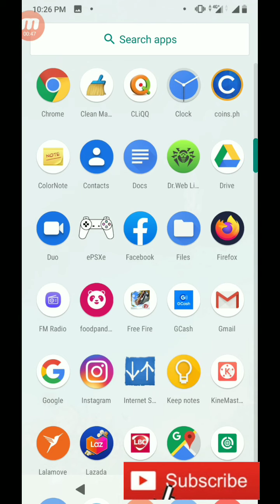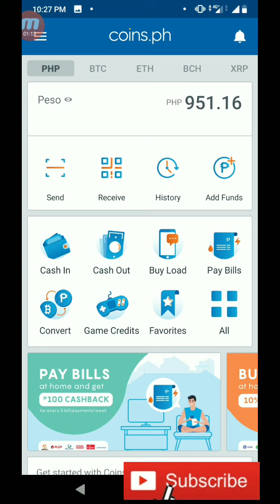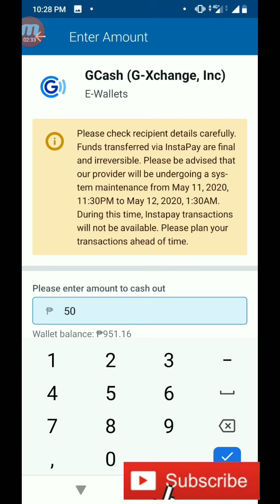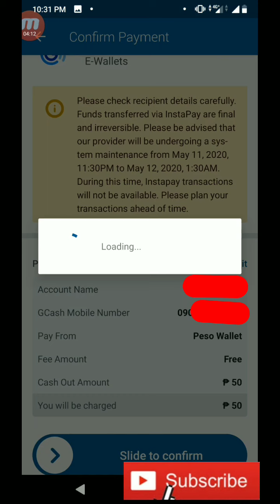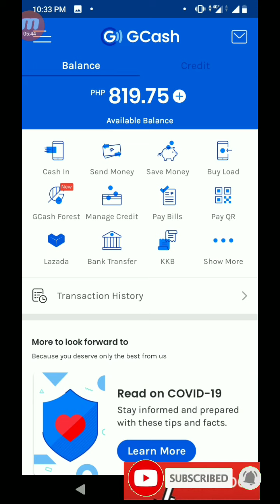Paano mag transfer ng coins ph to gcash ng walang fee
Hi, I use my Coins.ph wallet to enjoy fast, secure payments with just my phone.